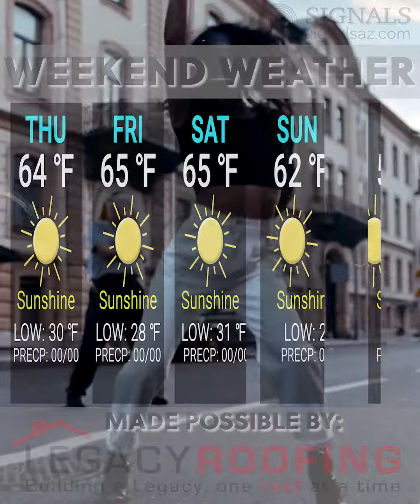Your Weekend Weather Forecast!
Sunshine and "warmer" weather will greet the quad-cities this weekend. Highs will average in the low to mid 60's with glorious sunshine everyday. This amazing weather means it's time for everyone to get up, get out, and get moving! Let's take on the new year!